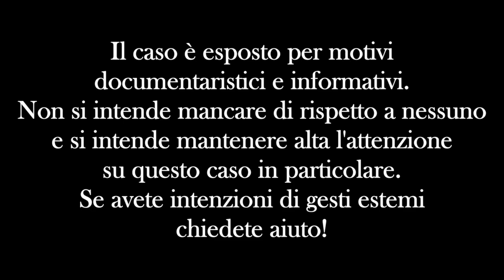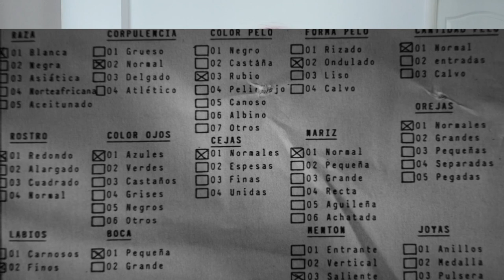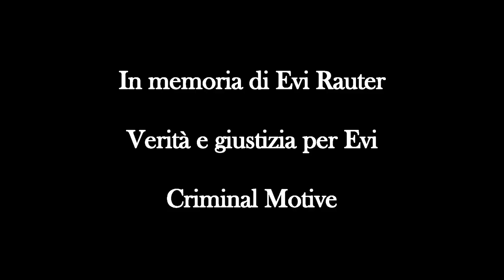Evi Rauter - tutta la storia dalla scomparsa al ritrovamento - Criminal Motive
Come promesso, eccomi qui con il nuovo video.
Stavolta vi racconto del caso di Evi Rauter. Una bella ragazza giovane, di soli 19 anni, scomparsa nel nulla il 3 settembre 1990 da
Aveva scritto un biglietto alla sorella per dirle che sarebbe solo andata a fare un giro a Siena e che sarebbe tornata entro sera, ma così non è stato.
Una scomparsa molto misteriosa e oggi vi racconto di come è stata ritrovata e identificata dopo 32 anni.

Seguimi anche sugli altri canali per non perderti altri casi o fatti di cronaca:

Crediti:
Dramatic violins di Music_For_Videos

Ci vediamo la prossima settimana con un nuovo caso!

Buona giornata a tutte e a tutti!